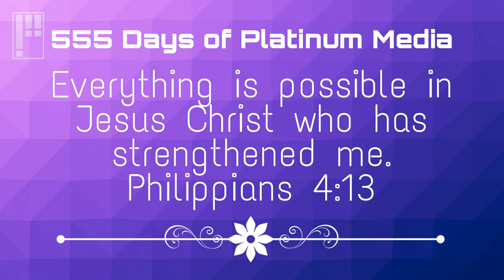555 Days of Platinum Media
I've successfully completed 555 Days of Platinum Media. Thank you so much for your support.
|Platinum Media